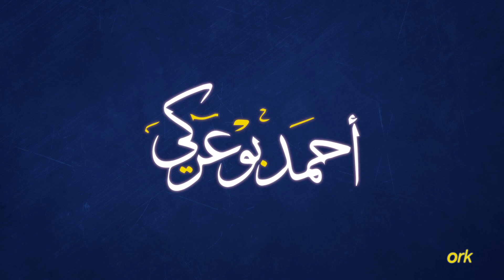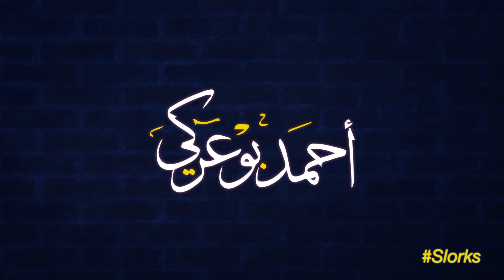عالأقل_دقيقتين_كل_أثنين 19/12/2016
دعم للقناة عبر التسوق في امازون.كوم
Periscope @Slorks